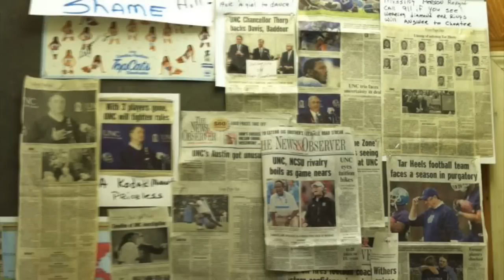Phil Edwards Feb 12 2015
This video is about Phil Edwards